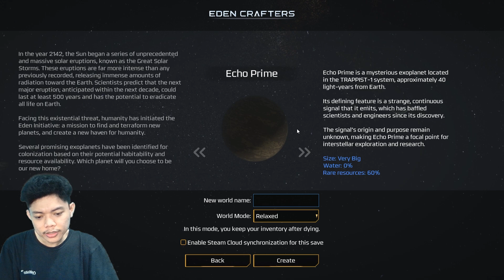Bertahan Hidup di Planet 90% air - Eden Crafters Indonesia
Wildan Nugraha - Indonesia Gaming YouTube Channel